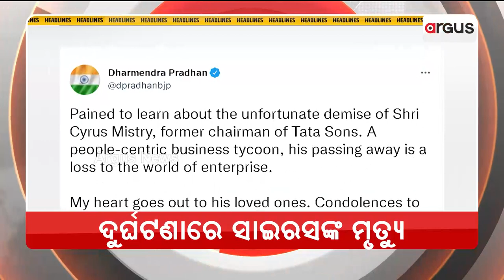Headlines 7pm | 4 Sept 2022 | ArgusNews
+ ଭାରତ ଗସ୍ତ ପୂର୍ବରୁ ମୋଦିଙ୍କ ପ୍ରଂଶସାରେ ଶତମୁଖ ବାଂଲାଦେଶ ପିଏମ ଶେଖ୍ ହାସିନା
+ଗୁଲାମନବୀ ଆଜାଦଙ୍କ ଦ୍ବିତୀୟ ଇନିଂସ
+ଓଡ଼ିଶାର ବିପର୍ଯ୍ୟୟ ମୁକାବିଲାକୁ ବାଜପେୟୀଙ୍କ ବଡ଼ ଅବଦାନ
+୨୪ ମହାଲଢେଇ ପାଇଁ ସମରସଜ୍ଜାର ନେତୃତ୍ଵ ନେବେ ସୁନୀଲ ବଂଶଲ
+ ଦୁର୍ଘଟଣାରେ ବିଶିଷ୍ଟ ଶିଳ୍ପପତି ତଥା ଟାଟା ସନ୍ସର ପୂର୍ବତନ ଅଧ୍ୟକ୍ଷ ସାଇରସ୍ ମିସ୍ତ୍ରୀଙ୍କ ମୃତ୍ୟୁ